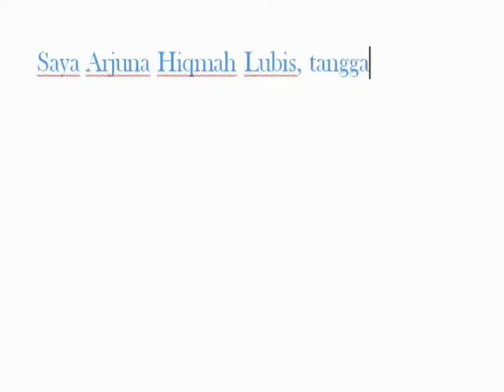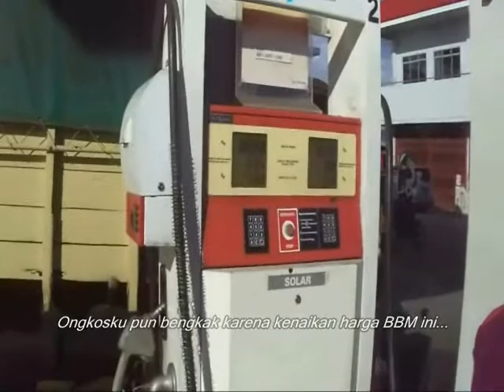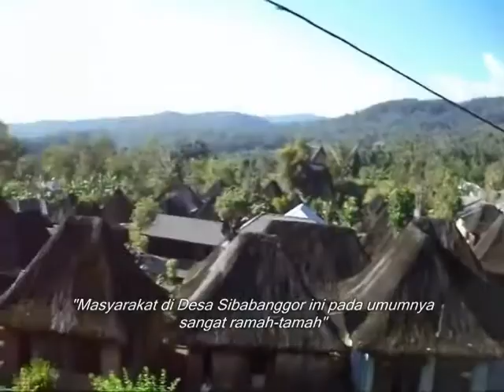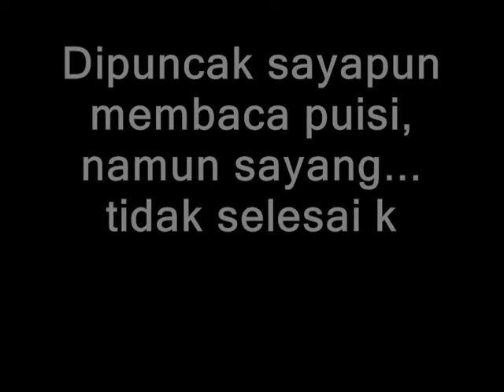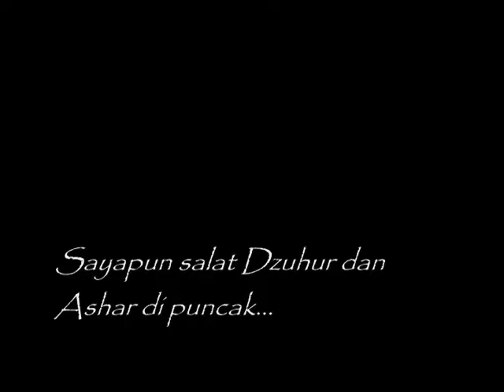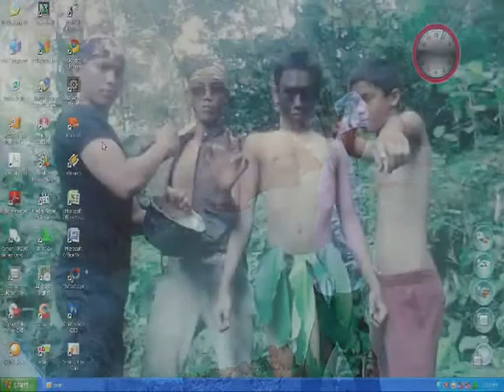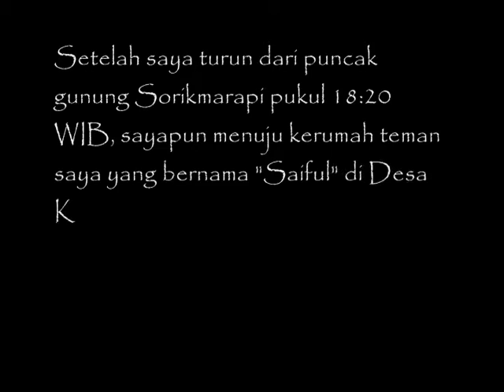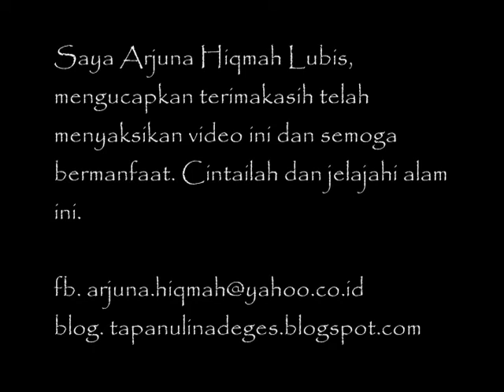Pendakian Solo Gunung Sorik Marapi Panyabungan yang masih jarang dikunjungi saat itu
Pendakian yang dilaksanakan seorang diri, oleh; Arjuna Hiqmah Lubis, dalam rangka menyambut hari kemerdekaan NKRI Ke-68 yang bertepatan dengan bulan ramadhan. Film dokumenter Pendakian ini ditujukan kepada Pendaki sejati, Persatuan Anak Penjelajah Alam (PAPA Team) dan Mahasiswa Pecinta Alam (MAPASTA) kota Padangsidimpuan.

Sorikmarapi: Nama salah satu gunung yang masih aktif di Panyabungan Sumatera Utara.
Narata: berasal dari bahasa batak yang berarti "yang hijau" / gunung yang hijau masih subur.